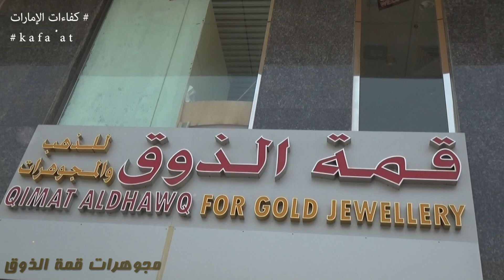مجوهرات قمة الذوق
سما الخلج